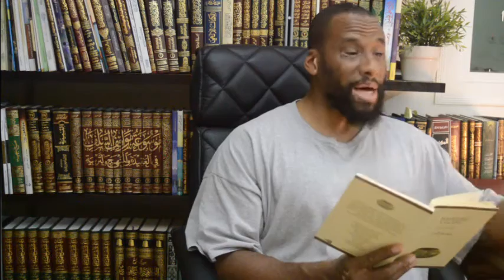Hadith Six | The Etiquettes of Eating | Khalid Green